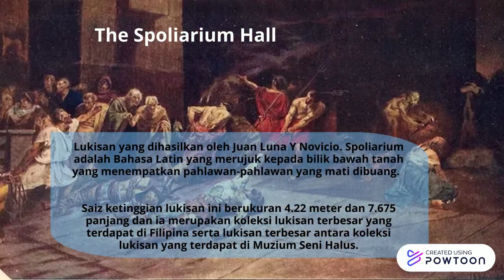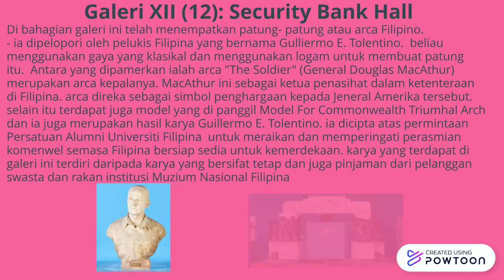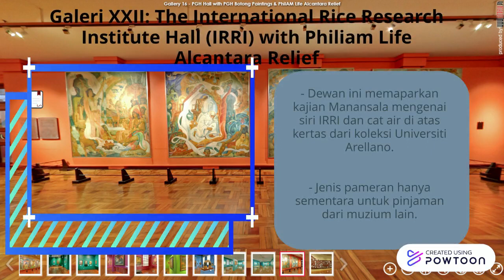THE NATIONAL MUSEUM OF FINE ARTS PHILIPPINES